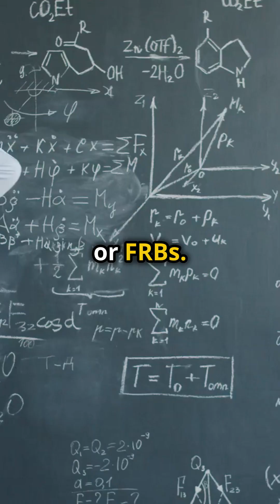Mysterious Signals from Deep Space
Mysterious Fast Radio Bursts (FRBs) are ultra-powerful radio waves from deep space that last only milliseconds but carry the energy equivalent to millions of Suns! 🌌 Discovered in 2007, these bursts remain one of the greatest cosmic mysteries. Are they from magnetars, neutron stars colliding, or something entirely new? Explore these awe-inspiring signals, their origins, and the cutting-edge technology used to study them.

Stay curious and delve deeper into the universe’s unsolved mysteries! 🌟